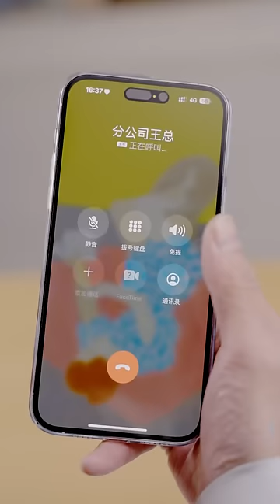窮小子上班第一天被董事長兒子刁難，沒想到窮小子才是董事長的親兒子，驚呆在場所有人！湯小魚